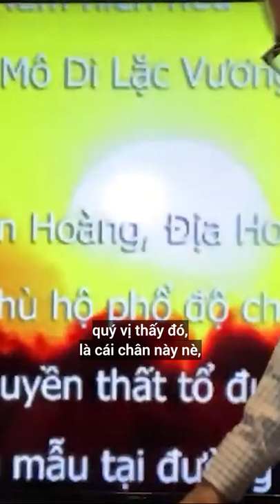Ngô Tuấn Kiệt official - Trả lời những thắc mắc của quý vị về tình hình sắp tới